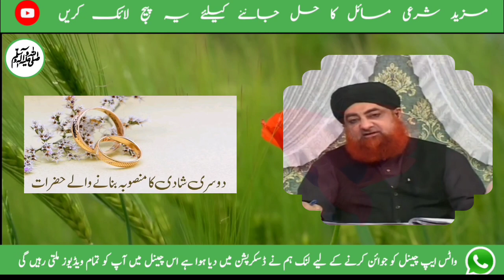Aisa Music Sunna Kaisa Hai.? Jise Sun Kar i'Badat Ka Shouq Bedar Ho.. Ahkam e Shariat-?-???-2024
Chapters
1♥️0:00 Introduction🇵🇰♥️
2♥️1:09 Form par mazhab ka khaana pur karna zaroori na ho, to usey khaali chhod dena kaisa hai ??
3♥️2:25  "Qasam ke kaffare ki ek aasaan soorat"
4♥️5:20 Biwi ko maikay chhod kar usey kharcha ya talaq na dene wale shoharon ki islaah
5♥️8:15 Musalmaan ka sharaab ki delivery karna kaisa hai ???
6♥️9:28 Aisa music sunna kaisa hai..? jise sun kar i'badat ka shouq bedar ho...

    1♥️ فارم پر مذہب کا خانہ پُر کرنا ضروری نہ ہو، تو اسے خالی چھوڑ دینا کیسا ہے ؟

2♥️ قسم کے کفارے کی ایک آسان صورت

3♥️ بیوی کو میکے چھوڑ کر اسے خرچہ یا طلاق نہ دینے والے شوہروں کی اصلاح

4♥️ دوسری شادی کا منصوبہ بنانے والے حضرات

5♥️ مسلمان کا شراب کی ڈیلیوری کرنا کیسا ہے ؟

6♥️ ایسا میوزک سننا کیسا ہے ؟ جسے سن کر عبادت کا شوق بیدار ہو